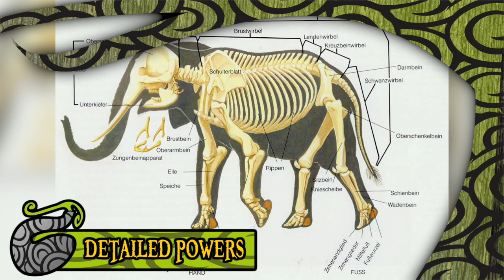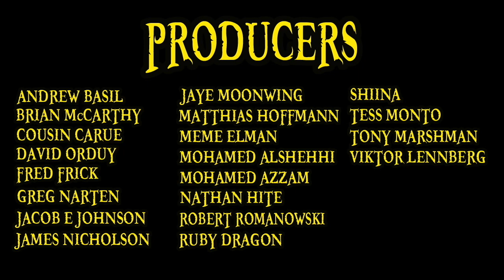The Zou Zou no Mi | Devil Fruit Encyclopedia